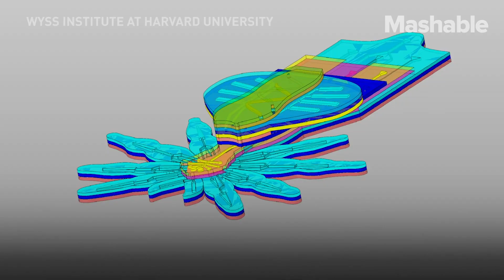This Tiny Robotic Spider Might One Day Perform Surgeries Inside Your Body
A new fabrication method for millimeter-scale soft robots provides them with unprecedented dexterity, opening up the opportunities for medical applications. To demonstrate this new method, researchers from Harvard's Wyss Institute, the Harvard John A. Paulson School of Engineering and Applied Sciences, and Boston University built a robot spider inspired by the Australian peacock spider.